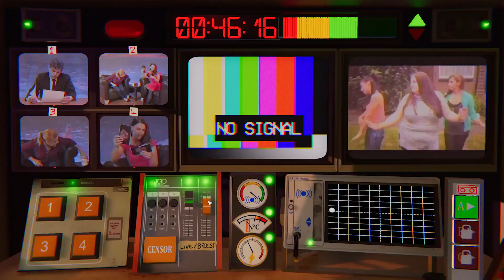Not For Broadcast Dystopian Propaganda Simulator PAX West 2019 Reveal Trailer